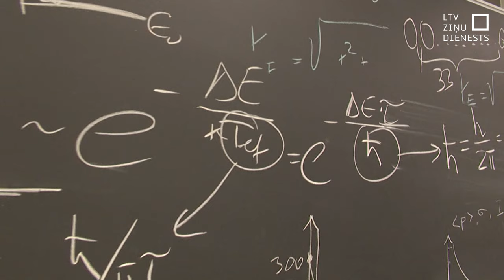Vienojas par sadarbību kvantu tehnoloģiju jomā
Lai uzlabotu dažādu datu un informācijas drošību,  Ārlietu ministrija un Elektronikas un datorzinātņu institūts šodien pievienojās Latvijas Valsts radio un televīzijas centra memorandam par sadarbību kvantu tehnoloģiju attīstībā. Kvantu jomas attīstība var sekmēt Latvijas ekonomiku un drošību it sevišķi informatīvā kara laikā.